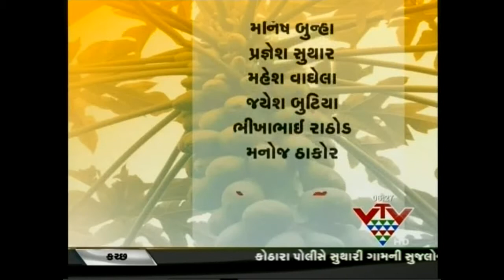VTV - KHETI , PAPAYA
બાગાયતી પાક એવું પપૈયું મૂળ દક્ષિણ અમેરિકાનું વતની છે, પરંતુ ભારતનું હવામાન તેને એવું તો માફક આવ્યું છે કે, લગભગ ચારસો વર્ષ થયે ભારતમાં આવ્યું હોવા છતાં આપણે ત્યાં તે બધા જ પ્રદેશોમાં જોવા મળે છે. આરોગ્યની દૃષ્ટિએ આ પપૈયું એક ઉત્તમ ખાદ્યફળ છે. પપૈયામાં 'પાપેઈન' નામનું પાચક તત્વ પુષ્કળ પ્રમાણમાં હોય છે. જે પાચનતંત્રના રોગમાં ઉત્તમ ગણાય છે.ગુણોની દૃષ્ટિએ તે ઉત્તમ ઔષધ પણ છે. એટલે આ વખતે ખેતીમાં જોઈએ પપૈયાની ખેતી અને ઉપયોગ અને ફાયદા વિષે સંપૂર્ણ માહિતી આ કાર્યક્રમમાં...